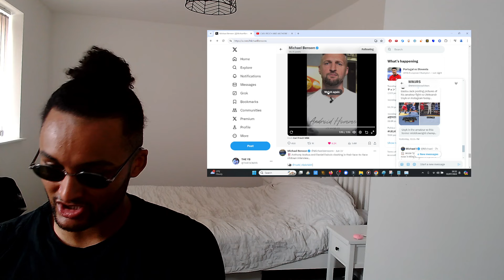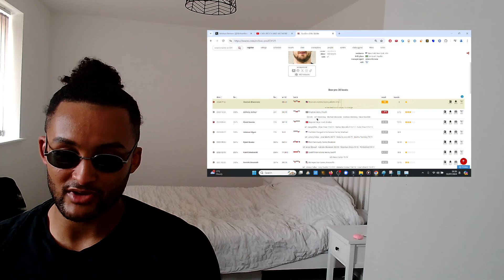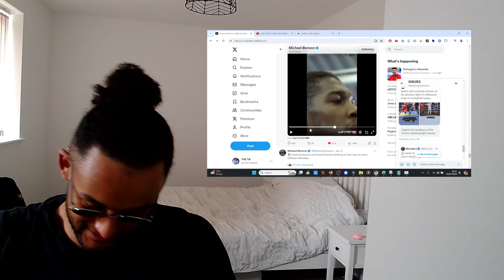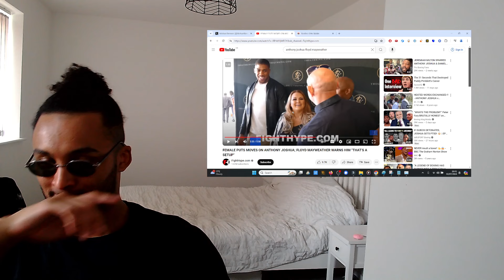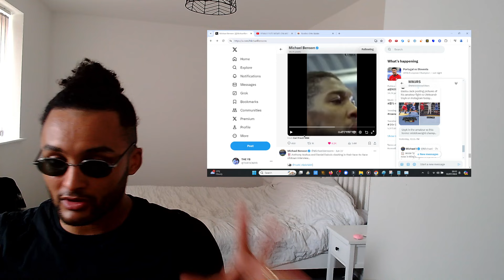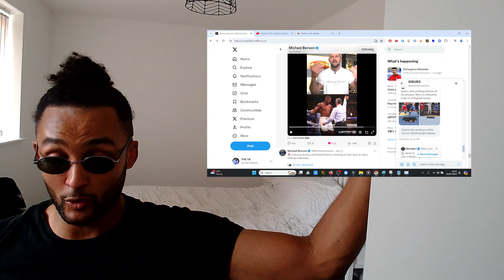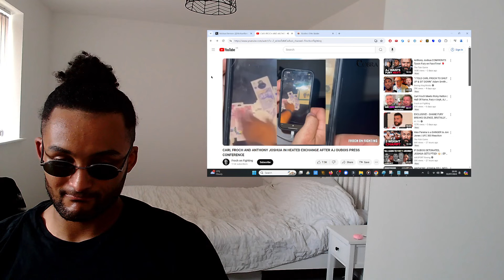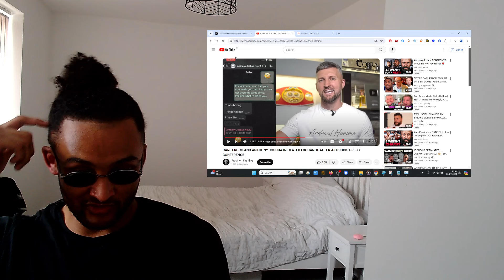WOW! Carl Froch *LEAKS & EXPOSES* Anthony Joshua 'Fake Humble Roadman' BEEF Texts.. "